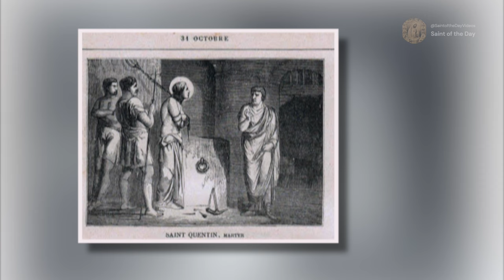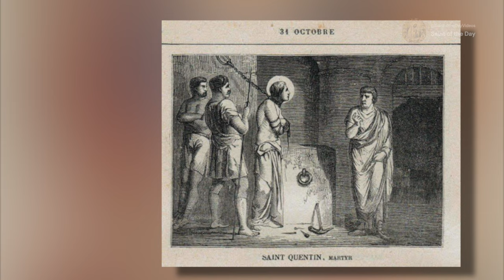Saint Quintin, Martyr - October 31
Born: unknown
Died: 287

Patronage:
bombardiers, chaplains, locksmiths, porters, tailors, and surgeons.
Invoked against coughs, sneezes, and dropsy

Butler, Alban. Fr., "OCTOBER." In "Lives of the Saints: for every day of the year"."October 31 - ST. QUINTIN, Martyr, ".,355, North Carolina: TAN Books, 2012.